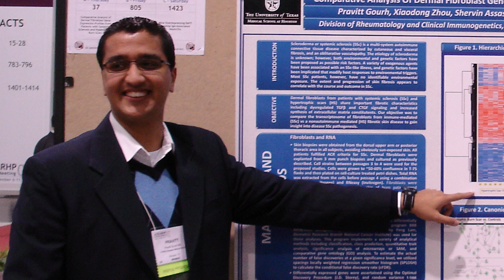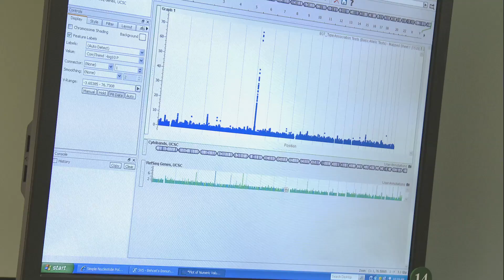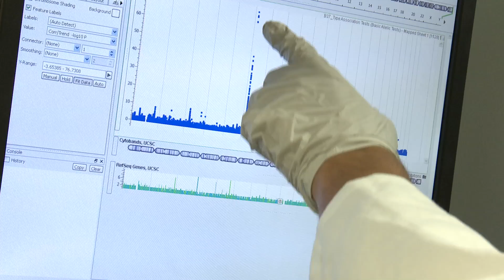He Came From India To be a Medical Researcher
Meet Dr. Pravitt Gourh, a medical scientist in the Kastner Lab at the Inflammatory Disease Section with the National Institutes of Health. Dr. Gourh is trying to find a cure for systemic sclerosis.